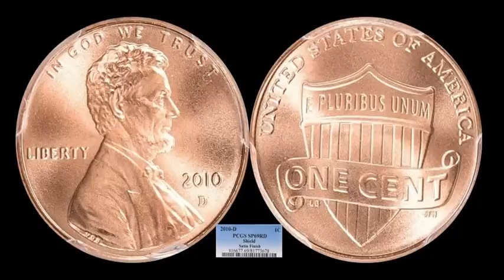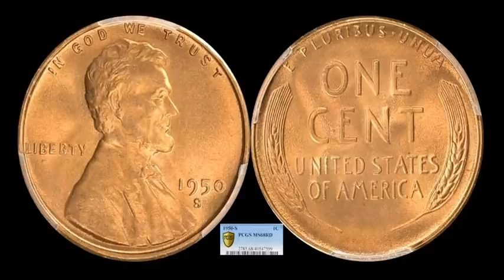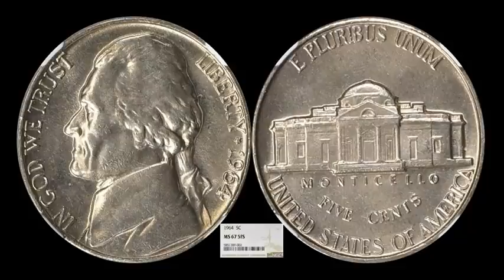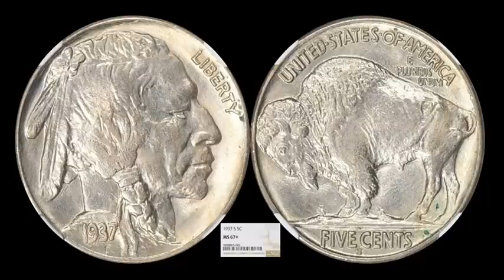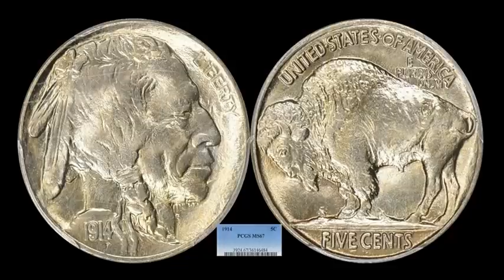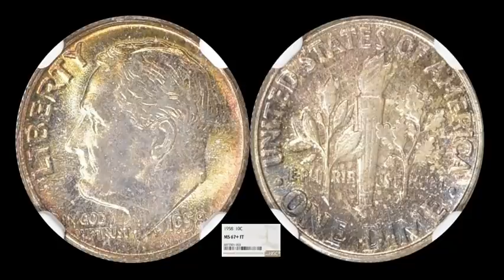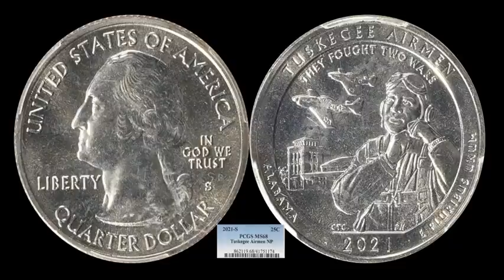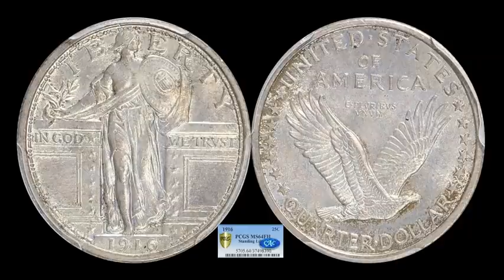TAKE NOTICE! - 2019 Lincoln Penny WOWS Market With $2531 Sale! - MONDAY MARKET REPORT